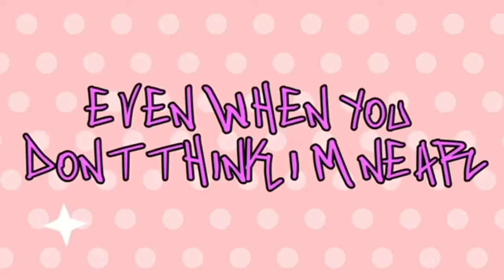Dark Deception chapter 4 The things expect to hear...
We are very close to chapter 4